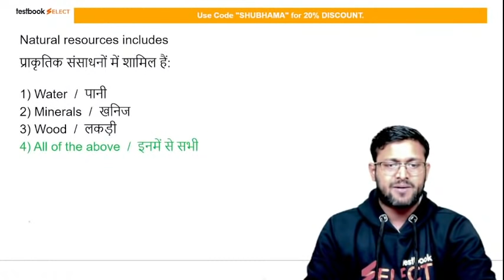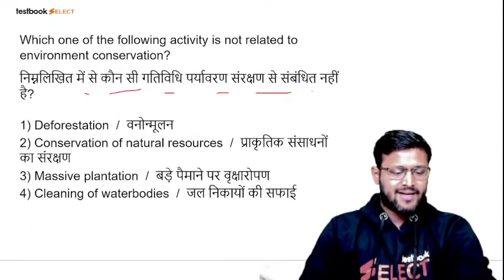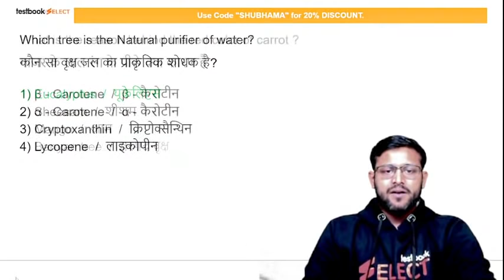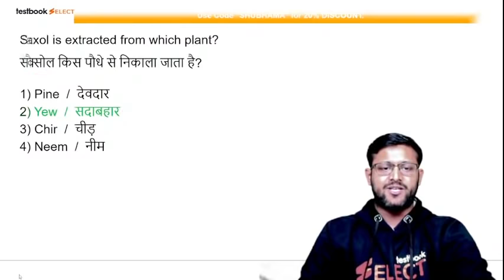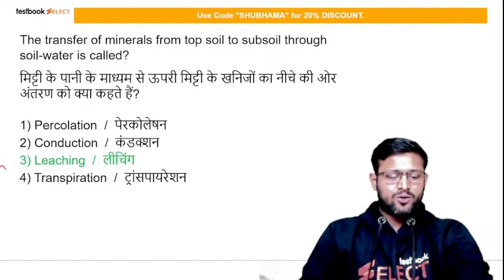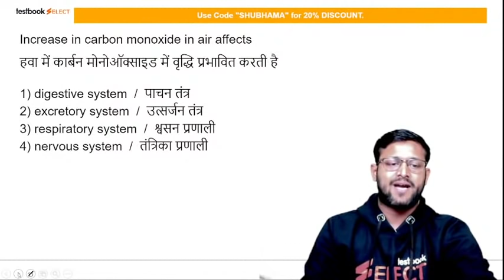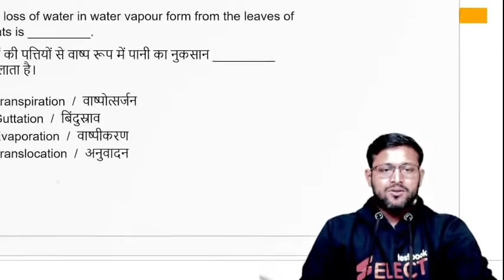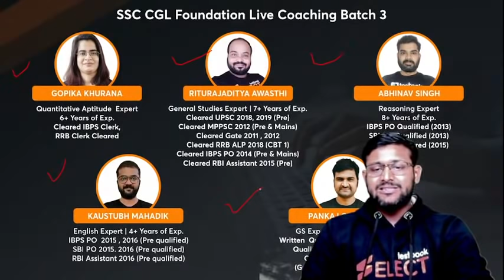ICAR Science Classes 2022 | Complete Current & Natural Resources | MCQ by Shubham Sir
Attend this ICAS Science Class by Shubham Sir and Solve these Most Important MCQs on Complete Current & Natural Resources to kick-start your ICAR Science Preparation!

Special Discount Offers :

Golden Goodbye Jackpot
Buy 18-Month Testbook Pass @₹399/- and stand a chance to win a Brand New Mahindra Thar

1. 20+ Courses by Super Teachers
2. 1500+ live classes by Experts
3. Dedicated doubt clearing sessions.
4. Take the advantage of real-time interaction with India’s best teachers
5. 200+ study notes for all subjects
6. 3000+ Full Mock Tests